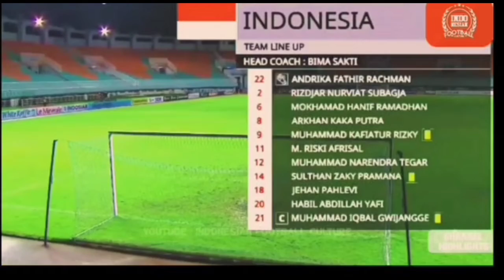Lagi - lagi Timnas U-17 Menggunduli Palestina Dengan Skor 2-0,Sekarang Masih Menduduki Singa sana